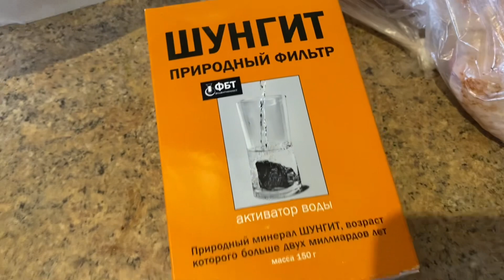Теперь гуляю одна. Ночью была воздушная тревога. Малосольные огурчики.